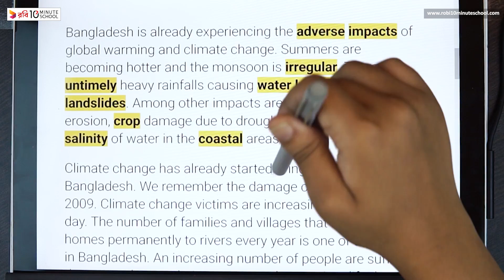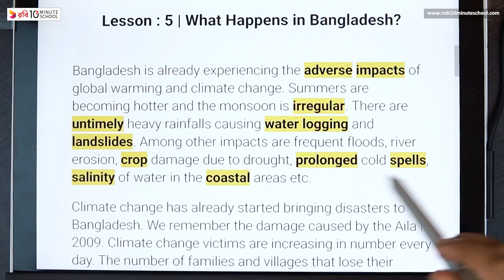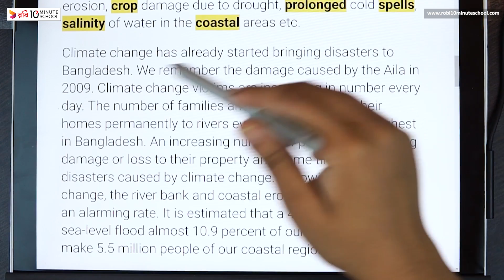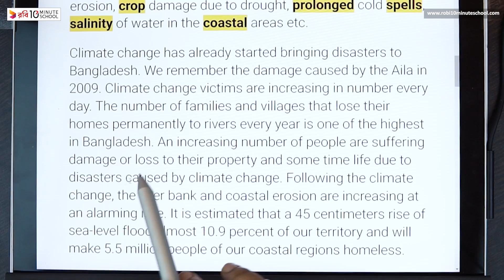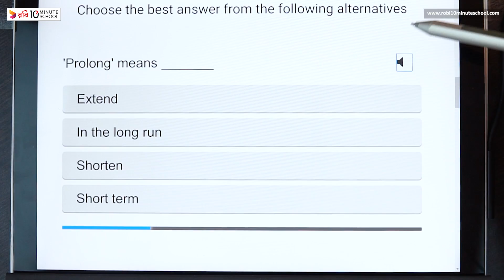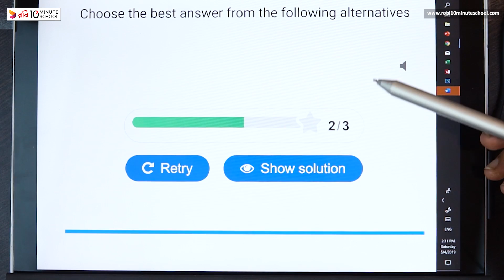09.05. Unit 9, Lesson 5 - Climate Change - What Happens in Bangladesh? [Class 7]